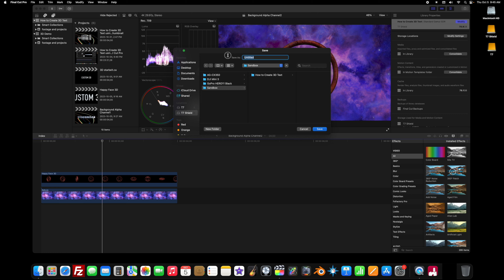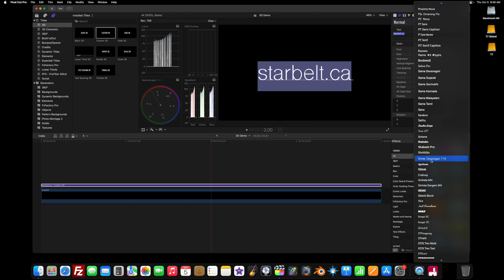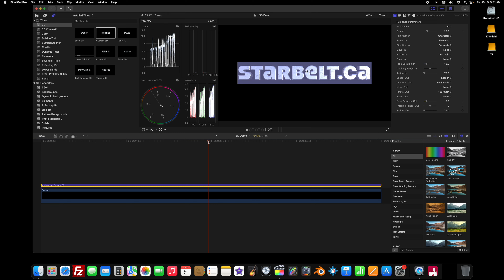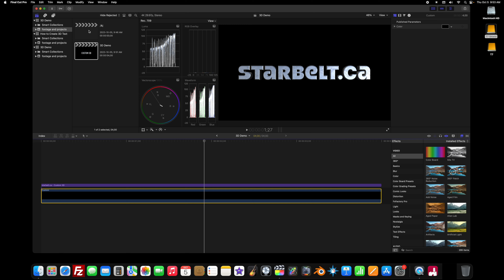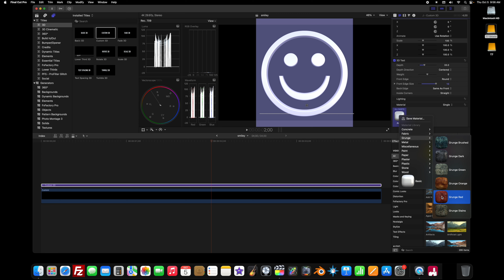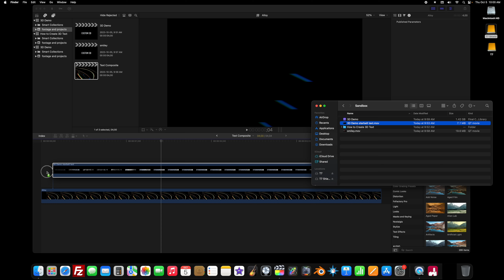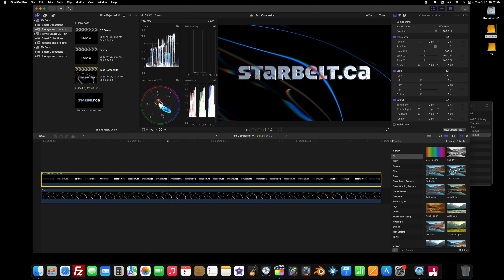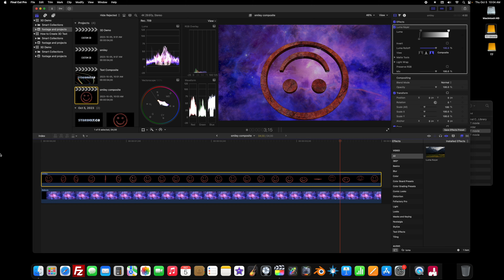How to Create 3D Text and Symbol Effects with Alpha Channel in Final Cut Pro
Did you know you can create 3D animated text, shapes, and symbols using Final Cut Pro?  Learn how to create your own 3D text and symbol effects, complete with an alpha channel using vanilla Final Cut Pro with no additional plugins!

As an added bonus, the second half of this tutorial shows you step by step how to composite the black alpha backgrounds of your 3D objects onto another moving background.